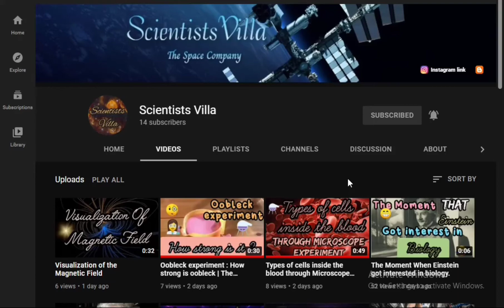Voyager Probe Universe view Video : Part 1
Voyager 1 is a space probe that was launched by NASA on September 5, 1977. Part of the Voyager program to study the outer Solar System, Voyager 1 was launched 16 days after its twin, Voyager 2